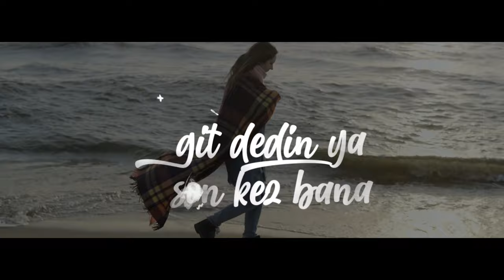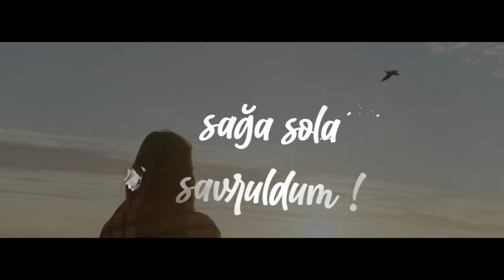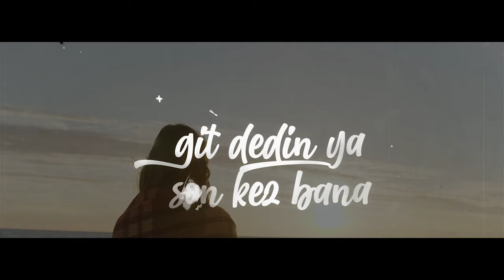Tolgah x Sam Oray - Sağa Sola Savruldum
Tolgah ve Sam Oray' ın Ace Kings Müzik etiketi ile yayımlanan "Sağa Sola Savruldum" isimli single çalışması tüm dijital platformlarda.

Söz : Semih Oray
Prodüksiyon : Tolgah
Video : Mert Akbaş

Sözler ;
Sensiz duruşlarım
Oturup ağlayışlarım
Seni görmezden gelen umutsuz bakışlarım.

Beni nasıl bağladın,
geri geldin sormadın
gece gündüz bilmeden peşinde sabahladım.

Geri gelemem sana
Çok farkındasın
Hep seni diledim durdum
hala aklımdasın.

Gözlerinde kayboldum
Sözlerinde kavruldum
Git dedin ya son kez bana
Sağa sola savruldum.
Keşke şarkılar
Söylesek tekrar
Yolları kapanmış şehirlerde
Ölüyorum tutsak

Sensizlik daimi
Unuttun sahi mi?
Dalgaların seslerinde
Unutuyorum seni.